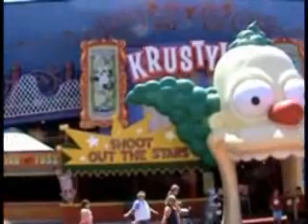CHEAP CHEETAH AT UNIVERSAL STUDIOS , ORLANDO, FLORIDA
Cheap Cheetah at Universal Studios
Orlando, Florida.